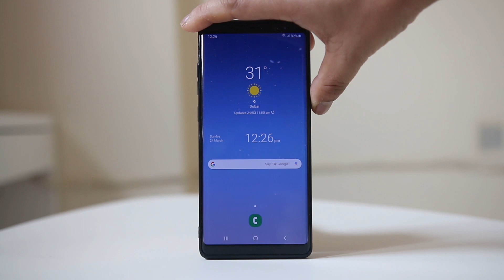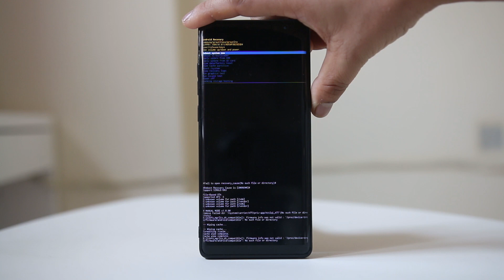How to wipe cache partition in android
Wipe cache partition in android

This video also answers some of the queries below:

wipe cache partition s9
How do I clear cache partition on my device

In case if you want to wipe the cache partition in your android device then what you do is at first shut down the android device. I will just press the power button and hold for sometime and then select "Power off" and "Power off". So, this will shut down my Samsung note 8. So, I have to wait for few seconds until it shuts down completely. Now once the android device is shut down completely what you do is press the volume up button then bixby button and power button at the same time and once you see this Samsung galaxy, leave all the button. Now you will see a message, Installing system update. Wait for few seconds. Now there is a menu displayed at the top here. I don't know whether you guys can see or not but there is an option here at the bottom here "Wipe cache partition". Now if you want to select that option, I need to press this volume down button. Now I have selected Wipe cache partition. Now I have to press this power button and then again I get a message that I am about to wipe the cache partition and then this act can't be undone. So, if I have to wipe, I will select "yes". So, I will press the volume down button and then I will press the power button again. Now the cache partition is cleared and then I can restart the system. So, I have press this power button again and my android device will now be restarted. Now you can see that my android device is restarting. So, this is how you will wipe the cache partition in android device.